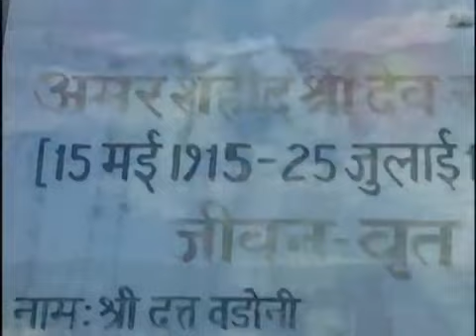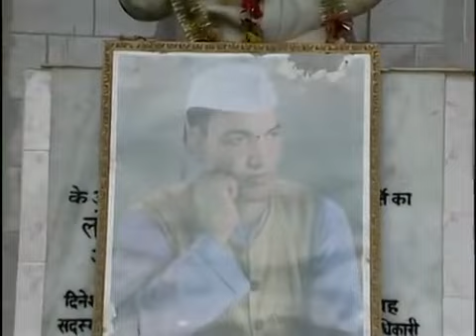pahadi veer suman ka veergatha